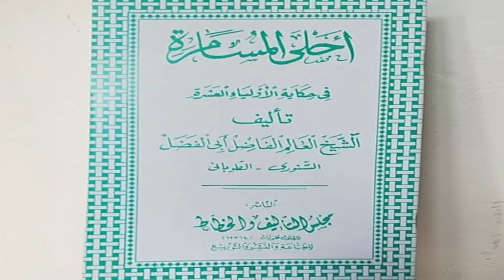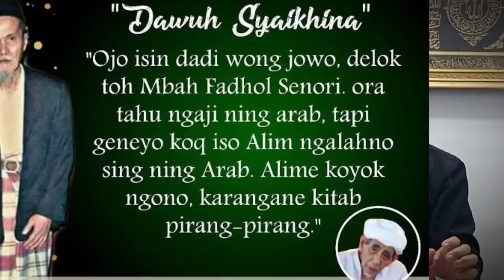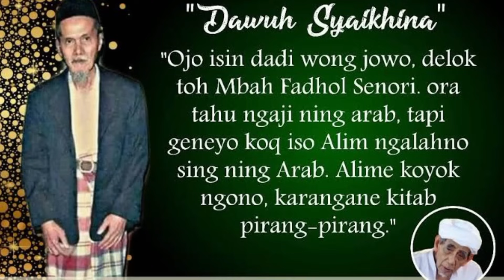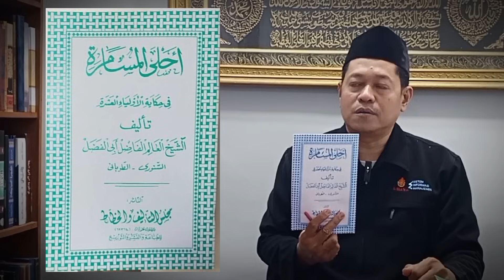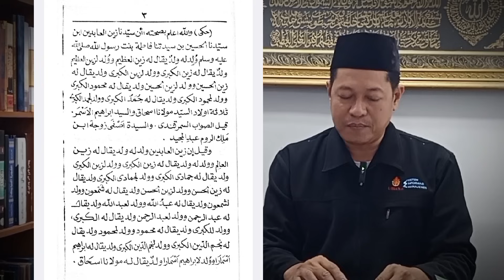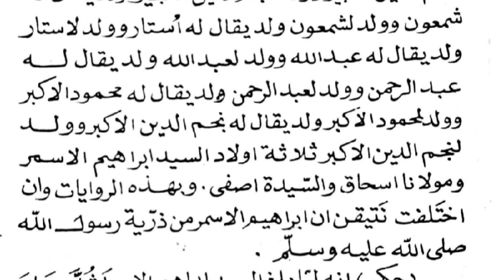Syekh Abul Fadhol Al-Senory : Wali Songo Bukan BaAlawi‼️